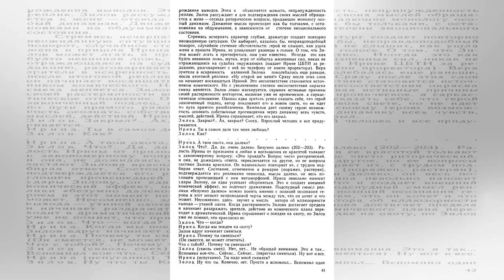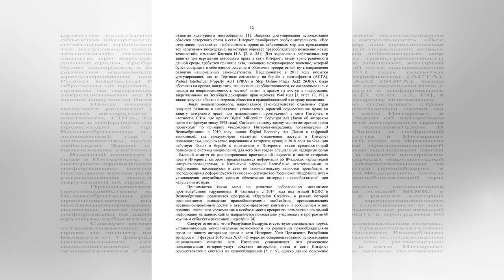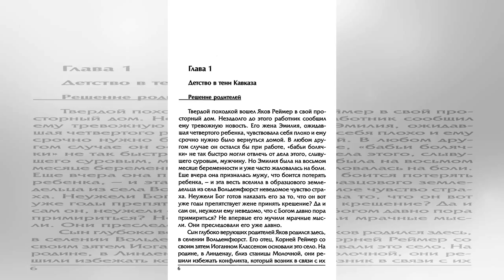"ЕР" берет вопросы семьи и детства под особый контроль | TVRu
За реализацию мероприятий "Десятилетия детства" в каждом российском регионе должны отвечать конкретные лица в должности не ниже заместителя главы региона. С таким мнением выступила первый зампред комитета Госдумы по вопросам семьи, женщин и детей, координатор партийного проекта "Единой России" "Крепкая семья" Ольга Окунева. По ее словам, реализация этого плана должна быть в приоритете всех уровней...